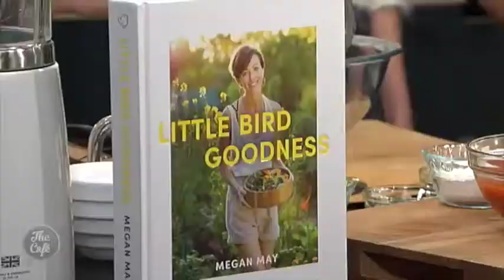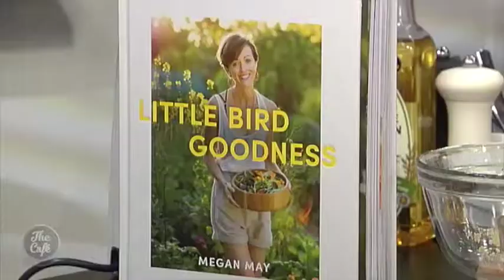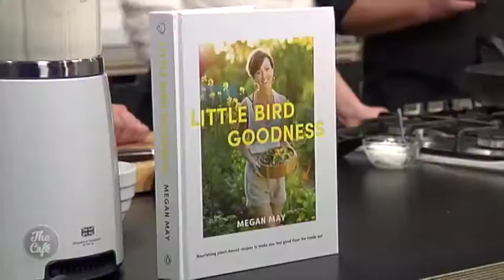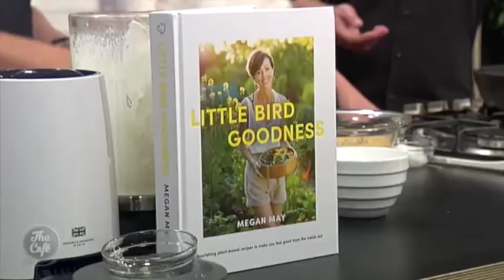Megan May’s - Kimchi Pancakes